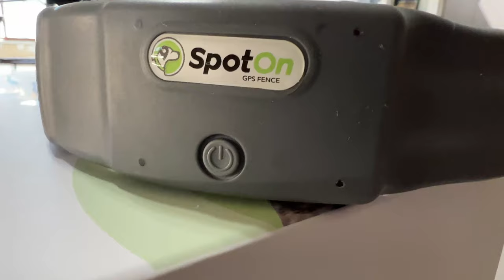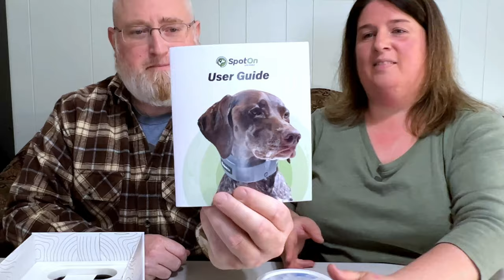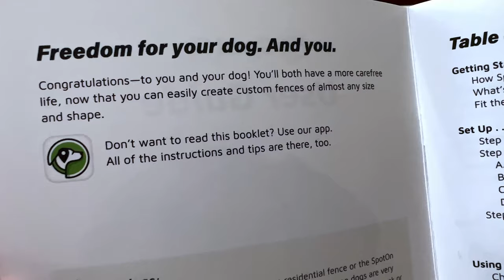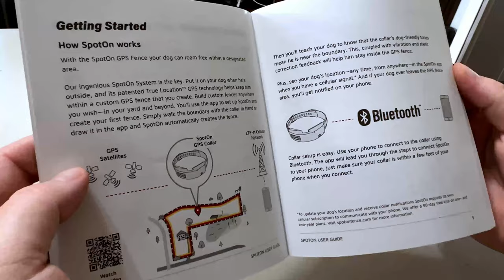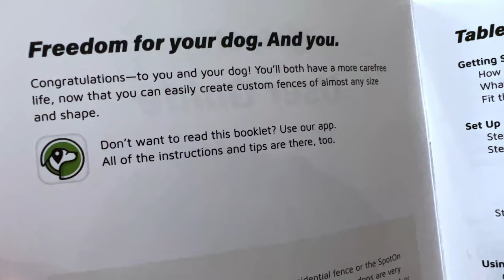Introducing SpotOn GPS Fence! The Safe And Effective Way To Keep Your Dogs On Your Property.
The SpotOn GPS Virtual Fence (@spotonfence) is a great alternative to anyone who has dogs on the homestead. Let's face it, dogs like to run, but no one wants to keep there beloved K9 locked up or chained up. SpotOn GPS Fence will allow us and Doug to have freedom around our homestead without the fear of him running off the property and getting into mischief or even prevent him from harm. If you are like us and are looking for an alternative to spending money on fencing or all the hardware and maintenance of a regular fence, then this video is for you! We will be walking you through the process with Doug, the setup, the training, the whole nine yards! Stick with us and lets see if this will work for Doug, or maybe it will work for your homestead dog!

►The all-in-one monetization platform for creators!
Fourthwall makes it easy to create homepages, shops, and memberships your community will love

Ploughman's Backyard
Denbigh, Ontario
K0H1L0
Canada

►For YouTube Creators:
Are you a creator and looking for some great music to go along with your great content? Try Uppbeat, its FREE!

►TubeBuddy is a browser extension that lets you get more views and increase subscribers by providing you with tools that help you optimize your content in the fastest time possible!